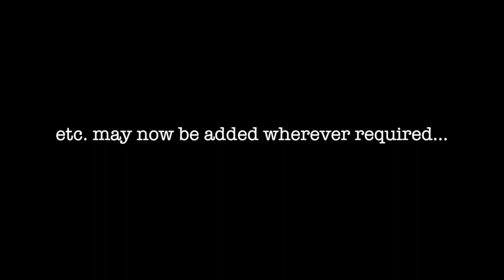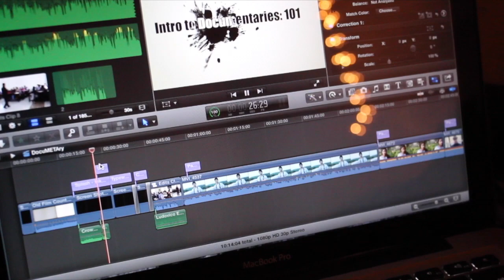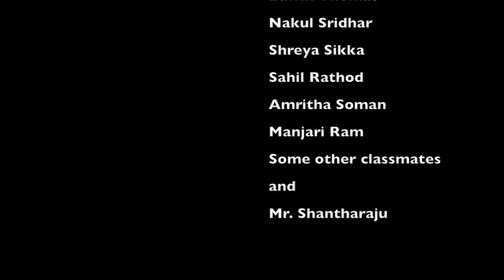Intro to Documentaries: 101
A DocuMETAry